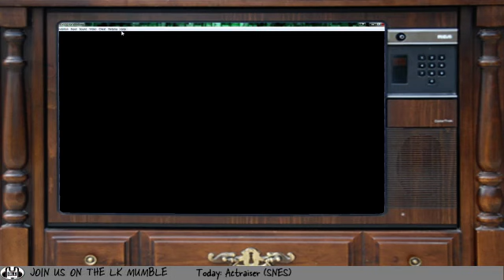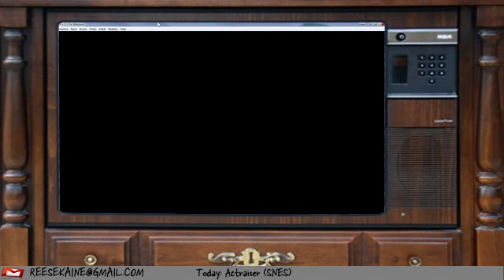Actraiser (Japanese)(Part 4)